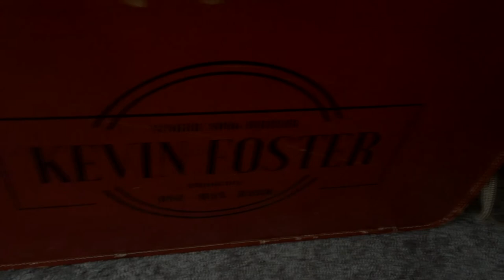Kevin Foster - Shakedown (Original)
Kevin performs a Live off the floor recording of his original song Shakedown.
If you enjoyed this video or channel, consider becoming a patron